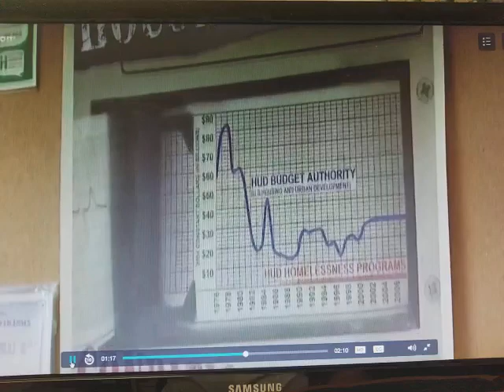SAD Seattle ! HOUSING STORY - Fight for your life - Money is the Anti Christ - Money is all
My Opinion : as foreign investors invade Washington state its artificially raising the prices on housing ! People are Forgetting how many people get affected when they cant afford to live in a basic home setting !  people from all walks of life  are suffering !

You are free to: Share — copy and redistribute the material in any medium or format; Adapt — remix, transform, and build upon the material; for any purpose, even commercially. This license is acceptable for Free Cultural Works. The licensor cannot revoke these freedoms as long as you follow the license terms.